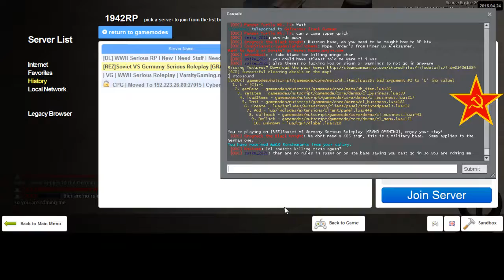REZ 1942RP Soviet Diaries 16 End 19